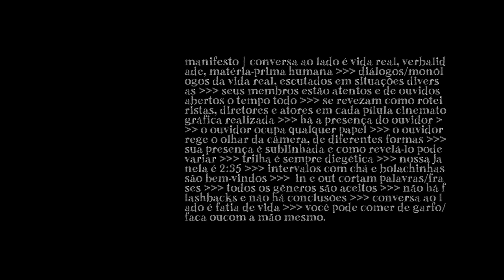Conversa ao Lado - Reunião de Condomínio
Bom mesmo é quando a vizinhança se entende.

Conta pra gente o que você anda ouvindo por aí!

Conversa ao lado é:
Antoniela Canto
Eduardo Melo
Elisa Volpatto
Pedro Paulo de Andrade
Vanessa Bruno
Zé Valente

Com Marcos Amaral
Ideia original de Fernanda Leite
Participação Especial:
Adelina Valente
Adelino Costta
César Ramos
Fábio Matiazzi
Maria dos Santos
Pati Pahl
Paulo Américo
Pedro Nunes

Produção Executiva: Alberto Lopes e César Ramos
Fotografia: Claus Stellfeld
Som Direto: Rafael Veríssimo
Produção: Cecília Mazetto
Assistente de fotografia: Lauro Salvatierra
Gaffer: Philip Silveira

Finalização: Clandestino
Correção de Cor: Brunno Schiavon e Luiza Freire
Atendimento: Gabrielle Dotta
Supervisão geral: Alexandre Cristófaro

Estúdio de som: Cinecolor Digital
Diretor geral Cinecolor: David Trejo
Gerente operacional: Cláudio Avino
Coordenação de pós-produção: Junior Fernandes
Engenharia: Richard Balilla
Mixagem: Ariel Henrique

Agradecimentos
Moviecenter
Bié Gomes
Condomínio Ana Carolina
Darcy Júnior
Equipe Vetor Filmes